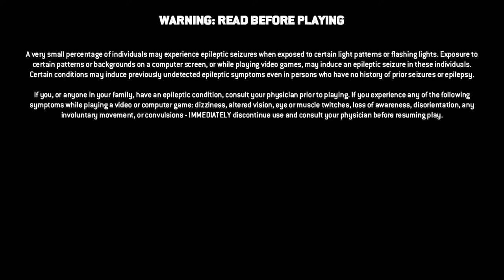For Honor_20171005100629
For Honor